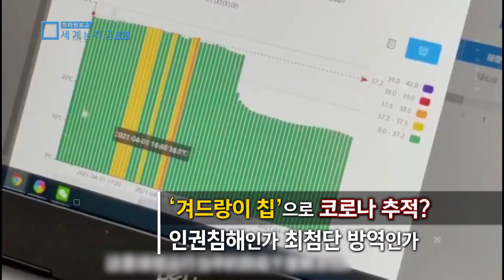특파원보고 세계는 지금 예고 (KBS_243회_2021.12.18.방송 예고)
■ 미국 중부를 강타한 ‘괴물 토네이도’
지난 주말 미국을 강타한 토네이도로 사망자가 속출하며 전례 없는 피해가 잇따르고 있다. 토네이도는 4시간 동안 무려 400km를 이동하며 켄터키주와 일리노이주를 포함한 중부지역을 초토화시켰다. 현재까지 발생한 사망자는 약 90여 명. 하지만 아직 신원확인이 되지 않은 실종자들도 많아 인명피해는 더 커질 것으로 예상된다. 5개 주 이상을 한꺼번에 휩쓴 토네이도는 미국 역사상 처음인데, 이례적인 규모의 토네이도에 앤디 베셔 켄터키 주지사는 “이번 사태는 가장 파괴적인 토네이도 참사로 기록될 것”이라고 밝혔다.
가장 많은 사망자가 나온 켄터키주의 경우, 다수가 양초공장에서 일하던 노동자들로 알려졌다. 크리스마스 시즌을 맞아 24시간 운영되고 있던 터라 한밤중에 닥친 토네이도임에도 불구하고 피해가 컸던 것. 심지어 회사 측이 토네이도 경보를 무시하고 “대피하면 해고될 것”이라고 압박했다는 직원들의 증언이 나와 논란이 되고 있다.
조 바이든 미국 대통령도 가장 피해가 컸던 켄터키주를 직접 방문했다. 바이든 대통령은 “우리는 완전히 재건될 때까지 이곳에 머물 것이다. 연방 정부는 전부 재건될 때까지 계속 관여할 것”이라며 피해 주민들을 위로했다. 하지만 토네이도가 남긴 피해가 워낙 막심한 탓에 이재민들이 정부 지원을 100% 기대하기는 힘든 상황. 이번 토네이도로 인명피해는 물론 재산피해도 심각하다. 보험 청구액만 50억 달러, 우리 돈으로 약 6조 원에 달한다는 업계 추산도 나오고 있다.
미국에서도 겨울철에 강력한 토네이도가 발생하는 건 이례적인 상황이다. 기상 전문가들은 과거에 비해 따뜻한 겨울철 기온을 원인으로 지목하며, 지구온난화가 계속되면 이와 같은 겨울 토네이도가 일상이 될 것이라고 경고했다.

■ 베이징 동계올림픽 D-49, 철통 방역에 나선 중국
전 세계적으로 오미크론 변이가 확산하고 있는 지금. 2022 베이징 동계올림픽을 두 달 앞둔 중국 본토에서도 오미크론 변이 확진자가 발생하며 중국 코로나19 방역에 비상이 걸렸다. 지방 정부들은 올림픽을 앞두고 춘제 기간 고향 방문 자제를 권고하고 있다. 베이징과 공동개최지인 장자커우시의 정부 기관 관계자들은 춘제 기간 지역을 벗어나려면 사전 승인을 받아야 하는 상황. 해외 입국자들에 대한 규제도 강해졌다. 옌볜시의 경우 해외 입국자는 무려 42일간 격리해야 한다.
중국식 ‘철통 방역’은 올림픽을 위해 입국한 선수와 관계자들에게도 예외가 아니다. 베이징 동계올림픽 조직위원회에 따르면 모든 올림픽 참가자는 중국 입국 14일 전까지는 백신 접종을 완료해야 한다. 또 출국 전까지 매일 코로나19 검사를 받아야 하며, 정해진 구역 외에는 외출이나 이동도 불가능하다. 선수 간 악수나 포옹 등 신체적 접촉도 당연히 금지된다.
중국 정부는 ‘겨드랑이 반창고’라 불리는 칩을 이번 올림픽에 도입해 수천 명의 올림픽 관계자들을 관리할 예정이라고 밝혔다. 반창고 안의 칩이 스마트폰과 연동돼 정해진 구역을 벗어나거나 체온이 37.3도 이상이 되면 자동으로 경찰에 신고되는 시스템. 중국은 “최첨단 과학방역”이라며 자신들의 기술을 칭송하고 있지만, 개인 정보 침해에 대한 우려가 커지는 상황이다.